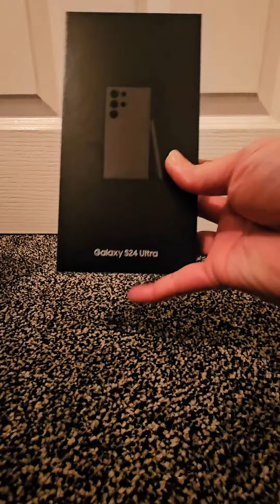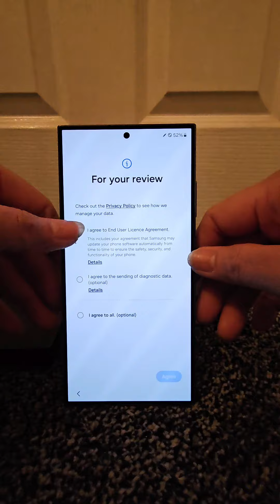Samsung S24 Ultra unboxing